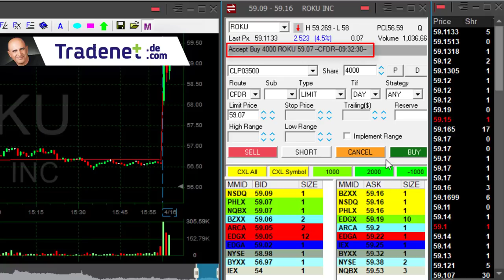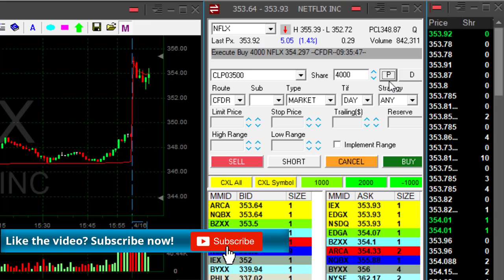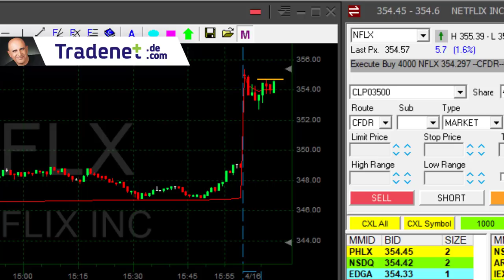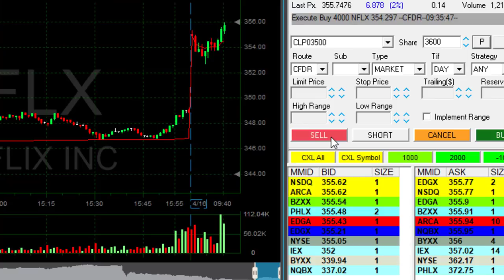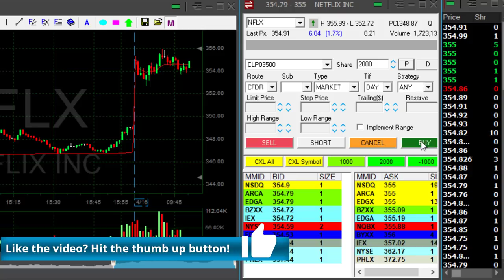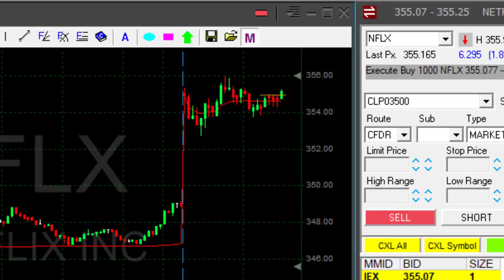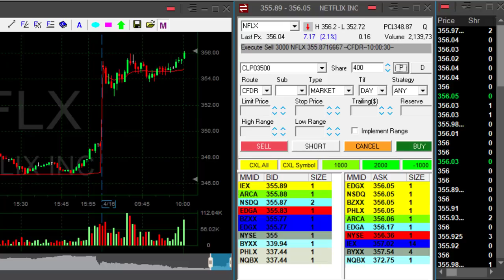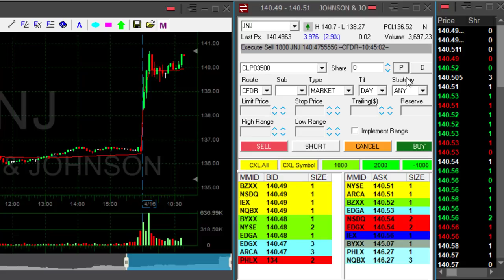Huge Day Trading Loss! - $5,300 and then...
Live Day Trading Stocks - Started my day with two losing trades - down $5,300 and tried to make my way back to green. How did this
trading day finished? Meir Barak day trading live on April 16th. 2019.